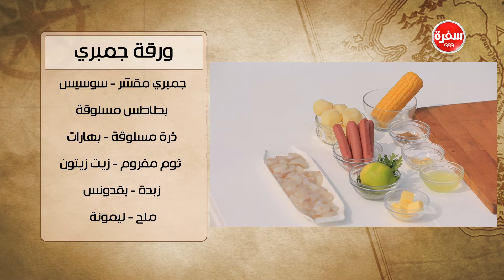ورقة جمبري | هشام السيد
طريقة عمل ورقة جمبري  مع هشام السيد في شبكة وصنارة